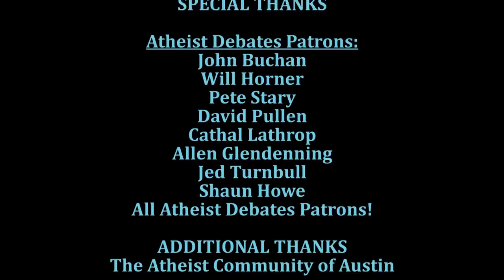Atheist Debates - An Atheist/Christian discussion, Matt Dillahunty and Michael Suderman Part 2, Q&A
A general discussion covering many topics from both an atheist and Christian perspective. Michael Suderman from Ravi Zacharias International Ministries joins Matt for a dialog at the Austin ThinkWeek event.